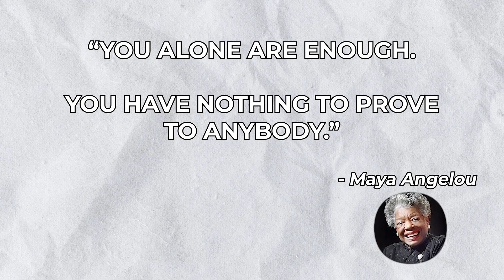How to fix the 'FAKE DEV' syndrome.. EASY!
Do you feel like you are a fake dev? In this video I want to explain what is the so called 'imposter syndrome' and how to overcome it in programming.

🍻WAYS TO SUPPORT ME & THE CHANNEL:
→💬 Leave a comment so I can reply and get in touch with you! 👋😍